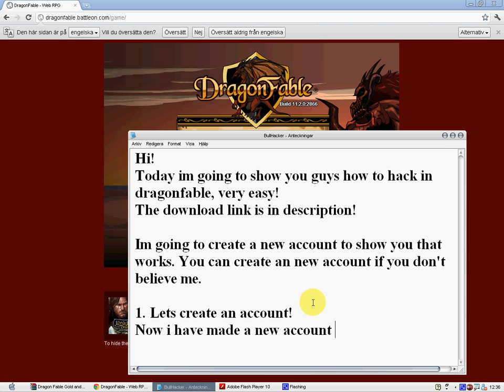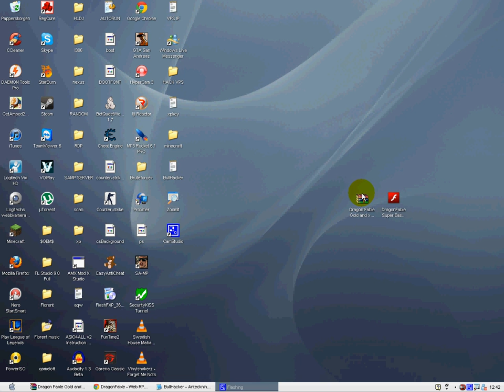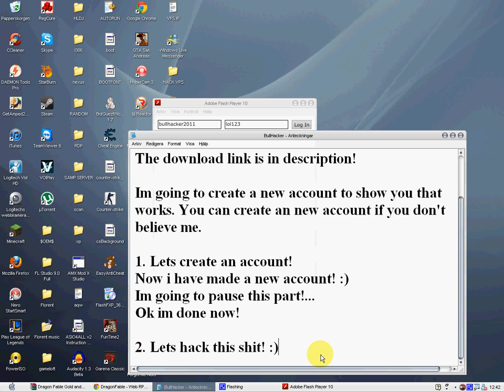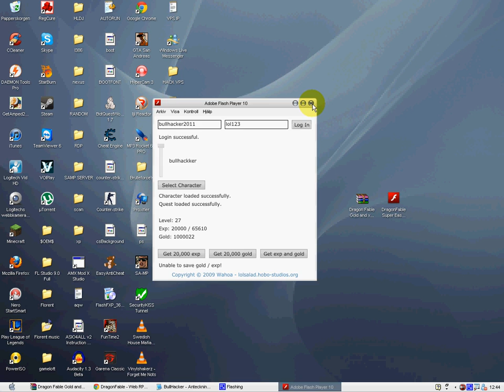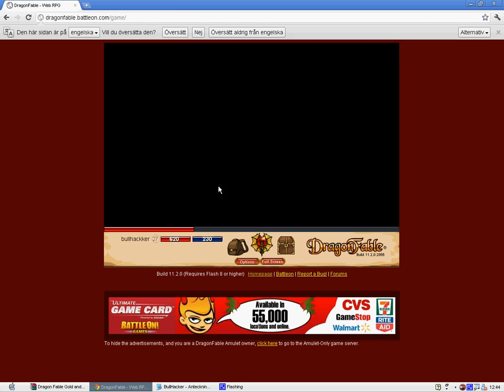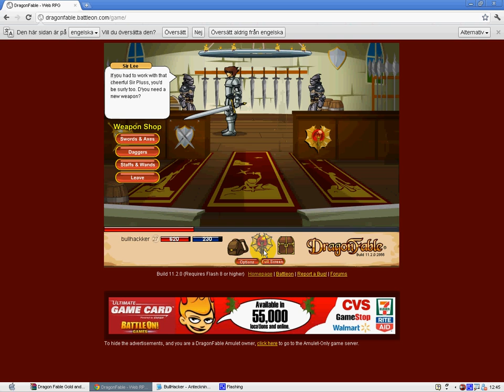Dragon Fable HACK!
Hi, in this video im showing u guys how to hack in dragon fable.

tags-
Youtube poop modernwarfare 3 halo 4 gameplay montage trailer teaser assassins creed relevations raywiiliam johnson owned noob lol ownage n00b fail epic win WTF wTH own vet black racist steroetype your favorite martian update rihanna justin bieber taylor lautner new twilight movie edward moon bella time mw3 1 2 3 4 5 COD gay day systemof a down greyson chance JB purple boob animation stop motion movie VFW epic meal time canada byob taylor swift lady gaga notepad matrix reloaded comments copyright LCE justin bieber drums oaoarazzi bad romance falcon kick epic kick this is sparta lonely island disney fail rollercoaster break flung off accident fail blog 15 minutes promote upload video partner cash runescape combat arms pp19 ak 47 ak 74 LAW 40mm machine gun m203 grenade launcher bizon trench gun zombie nazi mp40 mp 40 commando specter dragons breathe spas 12 24 stake out ghost recon future soldier kinect E3 meeting sony PSN playstation network xbox live chris chan these new puritans assasins creed brother hood airsoft paintball evike coupons airsplat scoutthedoggie ireland england field course CQB m4a1 m16 RPG scope ACOG red dot fire works black powder mix fse sugar rocket report smoke tail nite night biggest firework ever world record long sparkler bomb parkour hardcore urban ninja eldest eragon harry potter trailer part 1 2 video game leaked movie public publix winn dixie mcdonalds windy burger king taco bell cheese burgers and more chuckecheese stalker key stab rip hidden blade how to weld youtube facebook twitter proccesor falling code script gamemaker endorphin wax 2.0 debug mode lsmaker paint windows movie maker flash grenade VFX awesome nuke and explosion effect rick and bobbit fred freddiew digital corridor corrdor digital running vet vs punk gangsta china sponge bob mario spaghetti osama death tape achromatisation ~ process of removing colour
boustrophedonic ~ relating to writing alternate lines in opposite directions
cleistogamously ~ (pollinated) in a manner that does not require an open flower
disquisitionary ~ relating to a formal discussion
ergatandromorph ~ an ant with characteristics of male and worker
forisfamiliation~ act of excluding from the family
gnotobiological ~ relating to study of life in germ free conditions
heredetarianism ~ the view that behaviour is mainly inherited
icositetrahedron ~ a solid figure having 24 faces
jurisprudential ~ relating to the systems of law
kinesthetically ~ by means of the sense that detects body position
lamellirostrate ~ having a beak equipped with thin plates
multitudinousness ~ the state of being in great numbers
numismatologist ~ collector of coins
ovoviviparousness ~ the condition of producing eggs hatched in the body
psychotherapeutically ~ in an emotionally purging manner
quinquagenarian ~ someone 50 years old
tintinnabulating ~ sounding like a small bell
ventriloquistic ~ relating to the art of throwing the voice